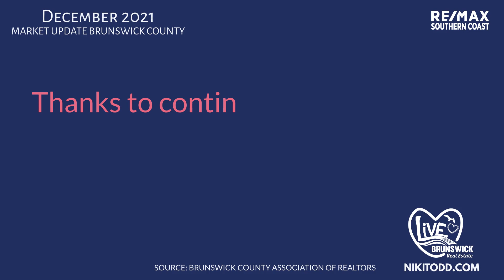Brunswick County Residential Real Estate Market Update - December 2021